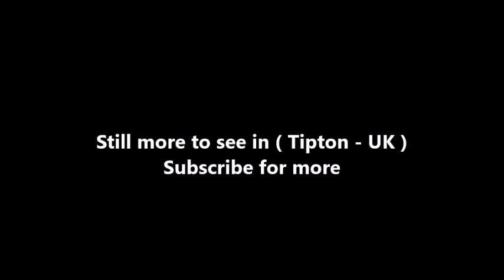Places to see in ( Tipton - UK )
Tipton is a town in the borough of Sandwell, West Midlands, England, with a population of around 38,777 at the 2011 UK Census. Tipton is located about halfway between Birmingham and Wolverhampton. It is a part of the West Midlands conurbation and is a part of the Black Country.

Historically within Staffordshire, Tipton was an urban district until 1938, when it became a municipal borough. The vast majority of the Borough of Tipton was transferred into West Bromwich County Borough in 1966, although parts of the old borough were absorbed into an expanded Dudley borough and the newly created County Borough of Warley. Along with the rest of West Bromwich and Warley, Tipton became part of the Sandwell Metropolitan Borough in 1974 and remains within this local authority to this day.

Tipton was once one of the most heavily industrialised towns in the Black Country, with thousands of people employed in different sections of the town's industries, but most of its factories have closed since the 1970s and it has gradually developed into a commuter town occupied mostly by people working in other parts of the region.

The town of Tipton was originally called Tibintone and recorded as such in the Domesday Book, the oldest surviving public record that provides information about the 1086 Domesday survey. The present spelling of Tipton derives from the 16th century. Until the 18th century, Tipton was a collection of small hamlets. Industrial growth started in the town when ironstone and coal were discovered in the 1770s. A number of canals were built through the town and later railways, which greatly accelerated the pace of industrialisation.

Tipton has direct bus links with the towns of Dudley, Walsall, Birmingham, Wolverhampton, Sedgley, Coseley, West Bromwich, Oldbury, Smethwick, Bilston, Wednesbury and Darlaston, though not all buses reach the town centre. Tipton has a direct rail link with the areas of Wolverhampton, Birmingham, Coventry and from 14 December 2008 this now links to Walsall. There are two railway stations - Tipton in the town centre and Dudley Port. Both are on the electrified line from Birmingham New Street to Wolverhampton which is a section of the West Coast Main Line.

( Tipton - UK ) is well know as a tourist destination because of the variety of places you can enjoy while you are visiting Tipton . Through a series of videos we will try to show you recommended places to visit in Tipton - UK